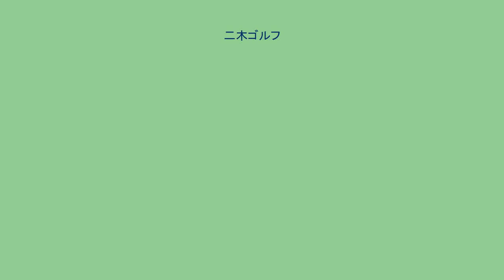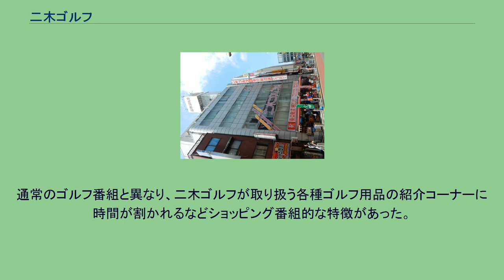二木ゴルフ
二木ゴルフ（にきゴルフ）は、関東地方を中心にゴルフ用品のチェーンストアを全国展開するゴルフ用品専門店である。
本社は東京都板橋区清水町にあり、営業本部は東京都北区赤羽一丁目に置いている。
なお、本店は発祥の地である東京都台東区上野六丁目（アメ横）にある。
博多麦野店 1973年（昭和48年）「二木の菓子」のゴルフ事業部として創業、1979年（昭和54年）「株式会社ワールドスポーツエンタープライズ」（商標は「二木ゴルフ」）として設立。
1994年（平成6年）から社名も「株式会社二木ゴルフ」とし、1999年（平成11年）二木正人が社長就任。
1947年（昭和22年）に二木源治が板橋に「二木食品工業所」を設立し、菓子の製造・行商を始める。
1949年（昭和24年）からアメ横に店舗を構え、小売・現金問屋となる。
それから24年後の1973年（昭和48年）にゴルフ部門を設立し、ゴルフ用品の販売に乗り出すようになる。
ゴルフ部門は6年後の1979年（昭和54年）に「株式会社ワールドスポーツエンタープライズ」として別法人化され、こうして「二木ゴルフ」が成立した。
本社はゴルフ用品の販売を専門に行い、ゴルフ場の予約サービスなども行っているが、ゴルフ関連以外の事業は行っていない。
二木ゴルフがアメ横に1号店を創業した1973年（昭和48年）は、日本にゴルフブームが根づき始めた時期と重なっている。
この年は尾崎将司がマスターズで自己最高の8位入賞を果たし、青木功が日本ゴルフツアーで6勝を挙げている。
日本ゴルフツアーにおける賞金ランキング制度も、この年から始まった。
マスターズの衛星放送中継が開始されたのも同じ時期にあたる。
それらの影響で、アマチュアゴルファーも大幅に増え始めたが、現在に比べるとゴルフを始めるハードルはまだ高かった。
そうした早い時期にアメ横で開店した二木ゴルフは、日本におけるゴルフ用品普及に大きく貢献したといえよう。
東日本を中心に、北海道から福岡県まで全国展開を進め、店舗網、売り上げ規模ともに、母体となった二木の菓子を凌ぐ規模に成長している。
テレビコマーシャルには、最初は親会社・二木の菓子にも出演していた初代林家三平が出演し、その後林家こん平を経て2011年現在は9代目林家正蔵を起用している（林家こぶ平時代に収録、長年にわたり1993年に収録された旧バージョンを放映していたが、2002年に撮り直し、現在はその新バージョンを使用）。
正蔵が歌うCMソングは、正蔵の趣味であるジャズのスウィングとゴルフのスイングをかけた内容となっている。
2010年4月から少年隊の錦織一清をホストに起用した、同社一社提供のゴルフ番組『二木ゴルフ Presents ニッキゴルフ』（TOKYO MX）、2011年4月からは、番組をリニューアルした『真・ニッキゴルフ』が放送されていた。
通常のゴルフ番組と異なり、二木ゴルフが取り扱う各種ゴルフ用品の紹介コーナーに時間が割かれるなどショッピング番組的な特徴があった。